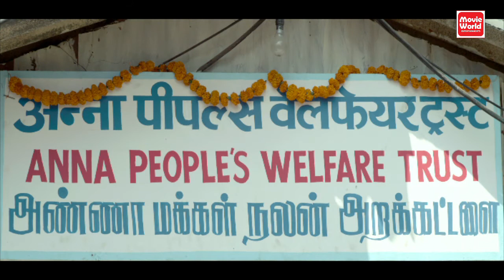Varavai Varavai Thalaivan - Video Song - Thalaivaa Malayalam Movie 2014 [HD]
Thalaivaa (English: Leader) is a 2014 Malayalam action thriller film directed and written by A. L. Vijay. The film features Vijay and Amala Paul in the lead roles, Abhimanyu Singh as the main antagonist, as well as Sathyaraj, Santhanam, Ponvannan, Rajiv Pillai and Ragini Nandwani in supporting roles.The film, produced by Chandraprakash Jain, features background score and soundtrack composed by G. V. Prakash Kumar with cinematography handled by Nirav Shah.

|| ANTI-PIRACY WARNING ||

*COPYRIGHT PROTECTED*